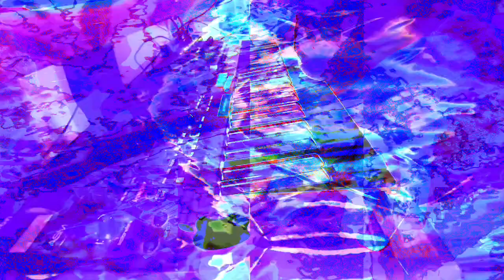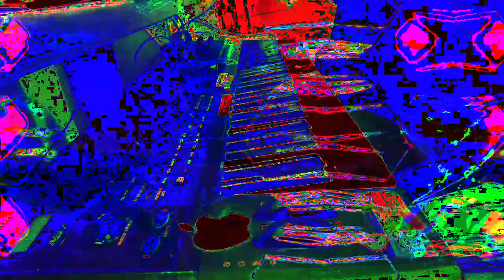Forms of sound made real from beyond all voids of nothingness - Structure without structure manifest